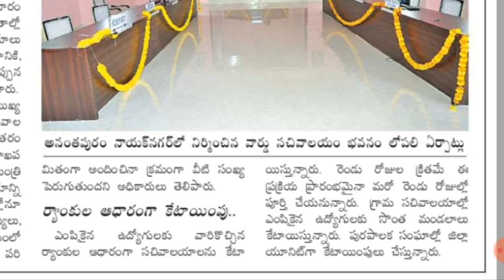Grama ward sachivalayam Appoimtmemt and Posting orders Information | గ్రామ వార్డు సచివాలయం